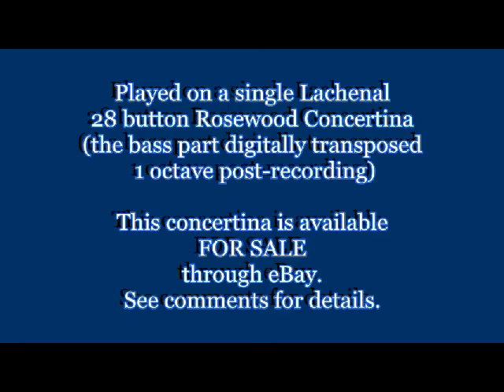Boar's Head Carol 4 part Lachenal Concertina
You are listening to a fully restored antique Lachenal C/G 28 button Anglo Concertina with Rosewood fretwork ends, Bone buttons, new 6 fold bellows, Serial No. 33951.

Please view my other YouTube video (uploading soon) to see and hear some other tunes being played, and there is also a photobucket album to view a large number of photographs taken throughout the restoration process.

The instrument has been aired at a few concertina events and more accomplished players than myself have expressed what a delight it is to play and particularly how balanced the tone is, being clear and bright throughout, even the higher notes on the G  Row which can often be weaker than the rest of the concertina. The 28 buttons means it only has 1 short of a 30 button each side and for those of you with a lazy little finger may also appreciate it is a little lighter with without 2 more large reeds.

Complete restoration of the internal mechanism including:
• New Pads
• New Valves
• New Springs
• New lever bushings
• Clean & polished bone buttons & brass levers
• New leather to frames

* New 6 fold bellows
* Replacement brass inserts for strap screws -- These will not pull out after adjusting the strap a few times!
* Steel reeds cleaned and voiced and tuned to A440 International Standard Concert Pitch.
* New leather straps
* The rosewood ends are in good condition with any cracks in fretwork professionally  and sympathetically restored by a cabinet maker; and good overall shine to the polished surfaces having original finish appropriate to an antique with nearly 120 years of history and patina.

I will post the eBay item number when the auction starts.